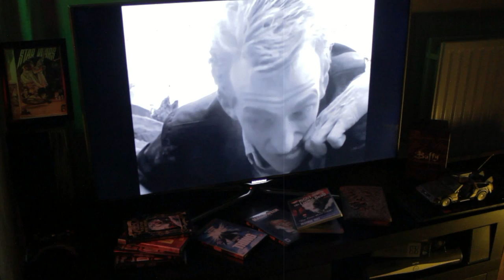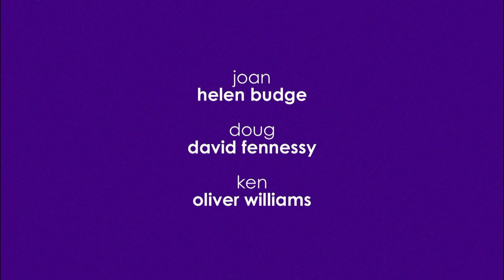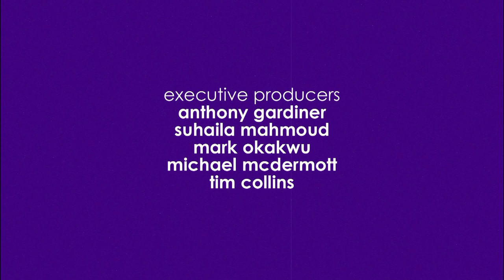The Living Room - 03 - "Photo Story"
Written & Directed by Mark Okakwu
Produced by Anthony Gardiner & Suhaila Mahmoud

The Living Room - Episode 3
"Photo Story"

Helen Budge as Joan
David Fennessy as Doug
Oliver Williams as Ken

Special Thanks to:
Charlie Rayne-Davis
George A Romero
Sam Raimi

Contains strong language and scenes of horror.